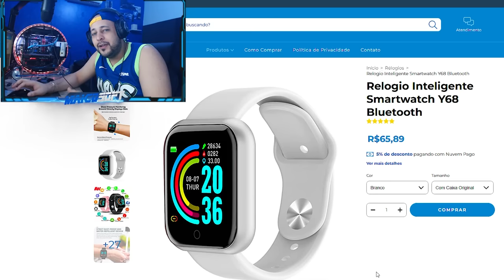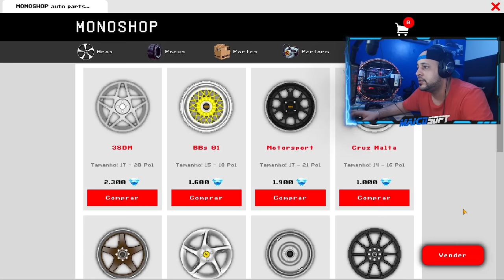TROLEI a GALERA e FIZ uma BRASILIA de 3000 CV Disfarçada!! no Estilo BR